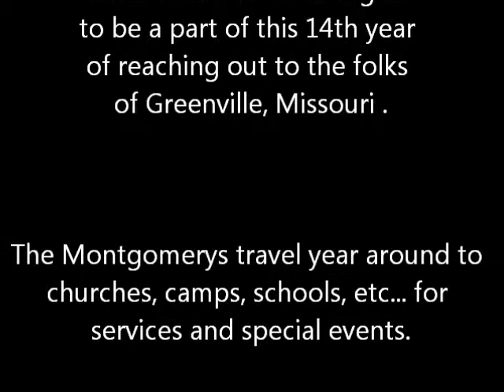Montgomerys at Greenville, Missouri, Jonah's Java, 2014 December 13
Dan Montgomery & Friends at Jonah's Java for their 14th Annual Christmas Outreach in Greenville, Missouri on December 13, 2014.